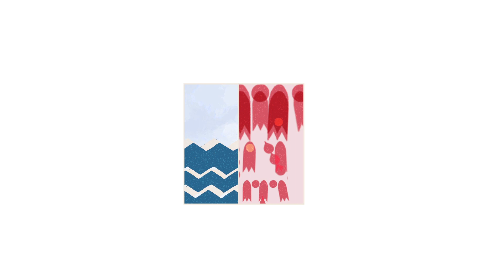245° aniversario del natalicio de Bernardo O'Higgins Riquelme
En Chillán Viejo, el presidente Gabriel Boric encabezó la ceremonia de conmemoración por el 245° aniversario del natalicio de Bernardo O'Higgins Riquelme, junto a las ministras Maya Fernández y Camila Vallejo, parlamentarios, autoridades regionales y nacionales ✅